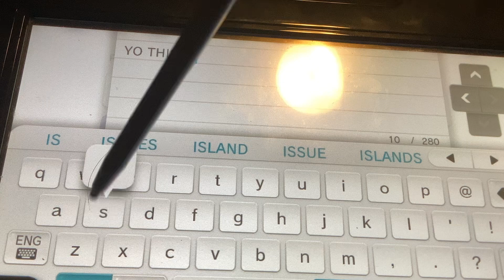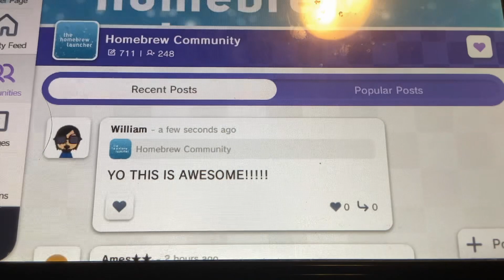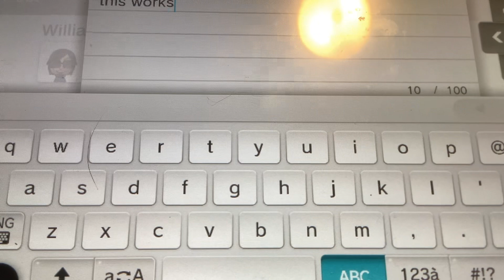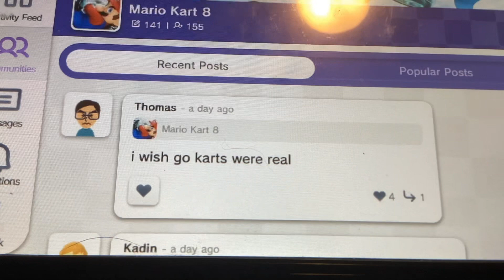How it feels having Miiverse in 2023